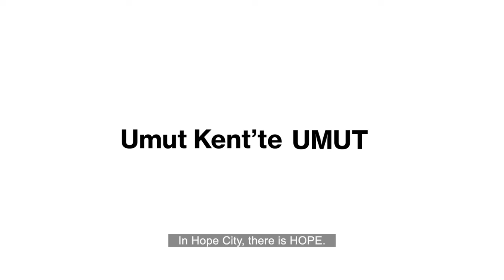Bir Umut Hikayesi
Umudunu Kaybetmeyen Kent Sakinlerinden
Merkez üssü Kahramanmaraş’ın Pazarcık ilçesi olan ve 11 ilimizi doğrudan etkileyen 6 Şubat depreminin yıl dönümünde, hayatını kaybeden vatandaşlarımıza Allah’tan rahmet, ailelerine ve sevdiklerine başsağlığı dileriz.
Unutmayacağız, hep birlikte dayanışma ile iyileşeceğiz.